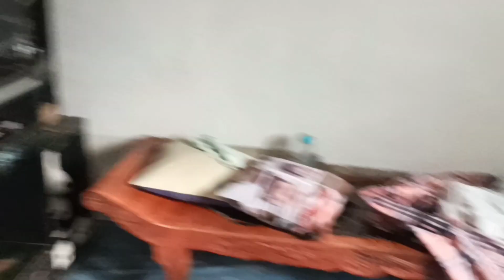Living Room DIY MAKEOVER/3D Brick Wall Sticker from TIKTOK with free SHIPPING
Sa murang halaga lang na MAKEOVER n nmin ang sala namin mga fersons,kung gusto nyo din bumili ng Wall Sticker na ginamit nmin paki click lang ang link ng shop na ito for big discount at free shipping pa

Everybody should be able to enjoy their life, because you only live once. Remind yourself everyday that you are incharge of your happiness and nothing should control you from outside. Live, love, enjoy and smile..YOLO